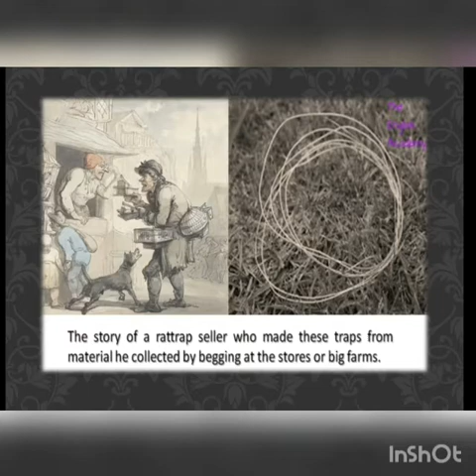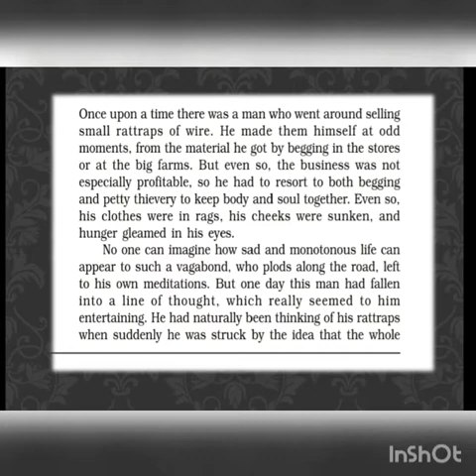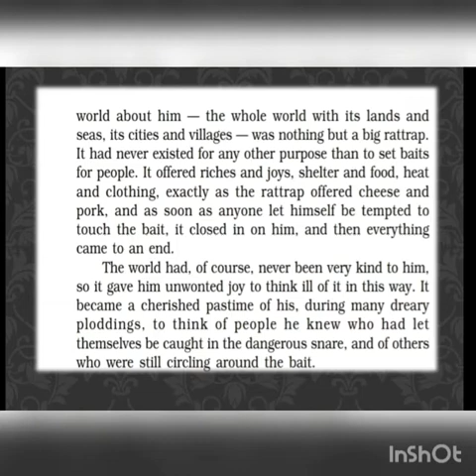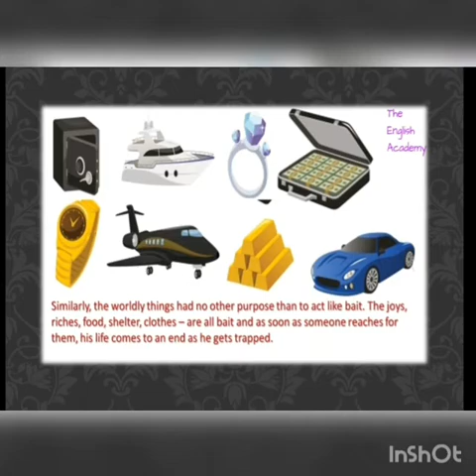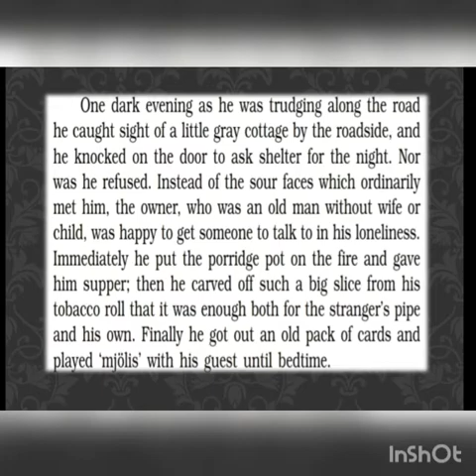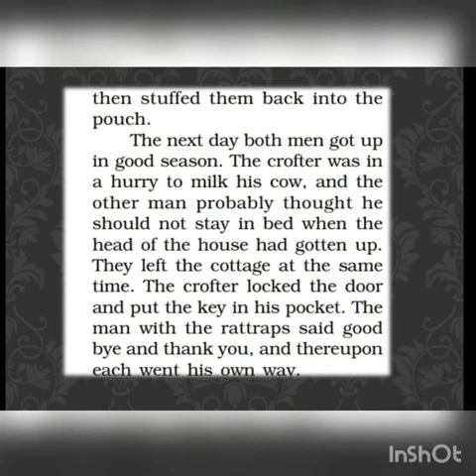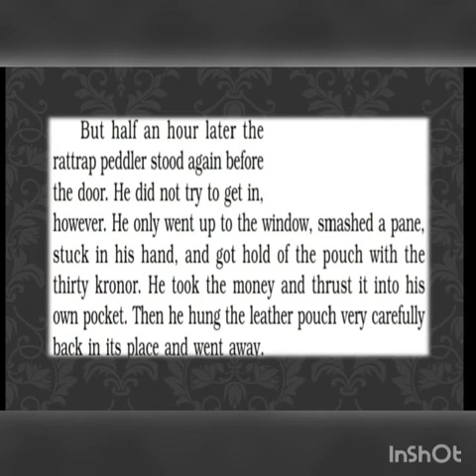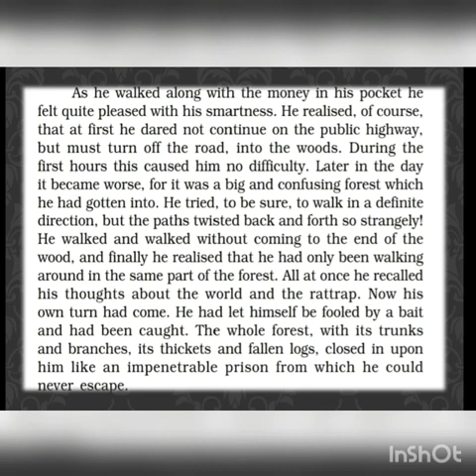Class 12 English Module 55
The Rattrap part 1